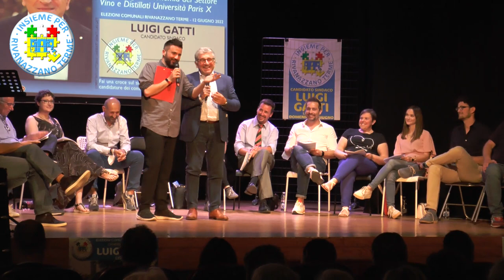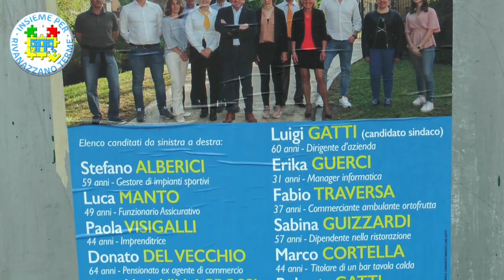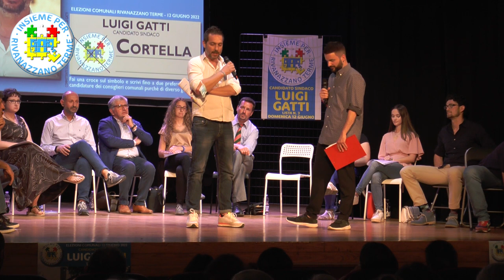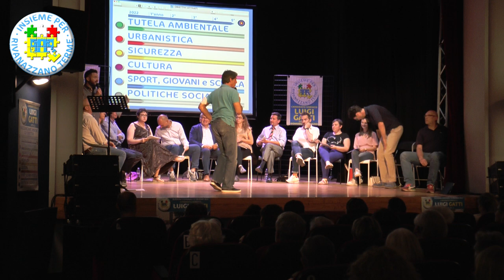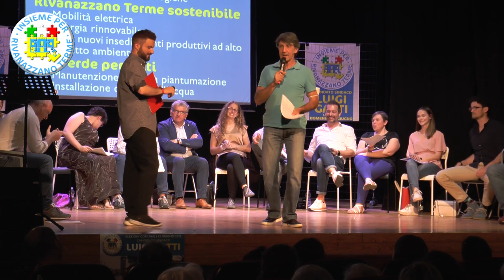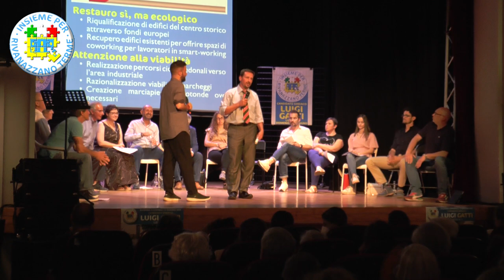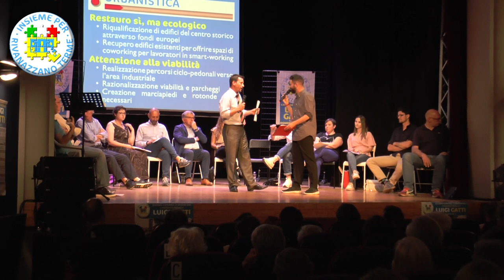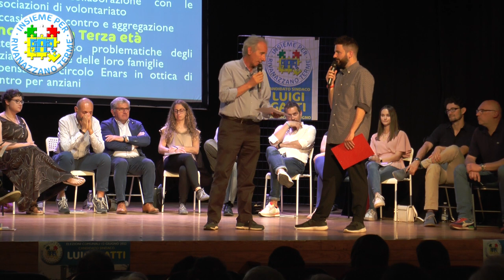Presentazione della lista Insieme per Rivanazzano (23/05/2022) + intervista al candidato Luigi Gatti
ℹ️  La presentazione integrale della lista Insieme per Rivanazzano, con intervista al candidato sindaco Luigi Gatti

🗣️ Intervista e conduzione: Marco Cignoli
🎥 Tecnico video: Emanuele Burti